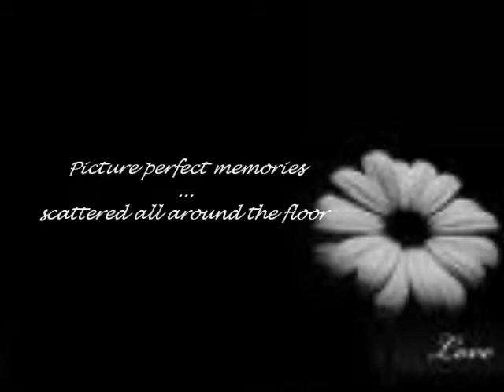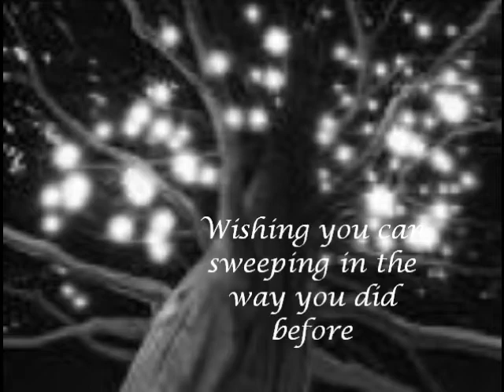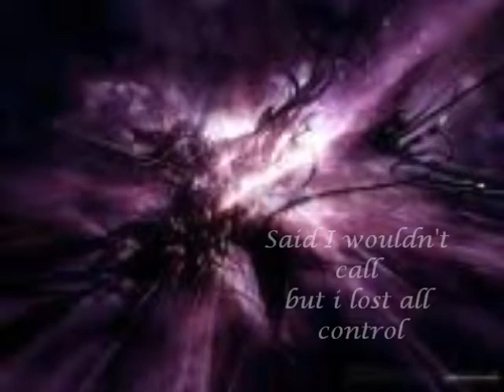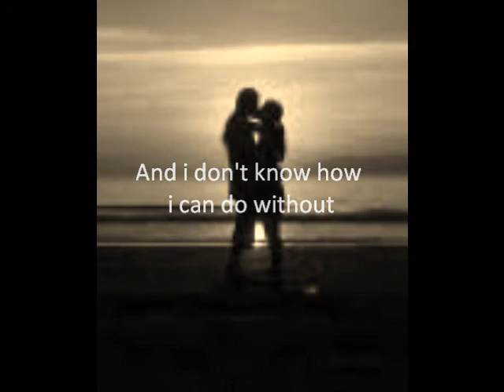Need You Now Lyrics- lady antebellum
second vid, this is one of my fav songs! hope u enjoy it.. wow its my first time doing lyrics.. its pretty hard!!